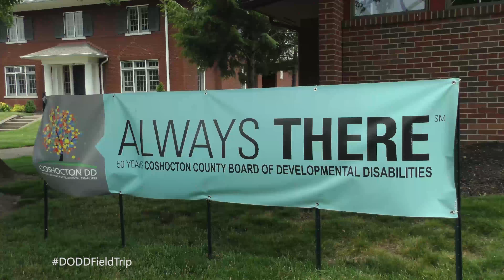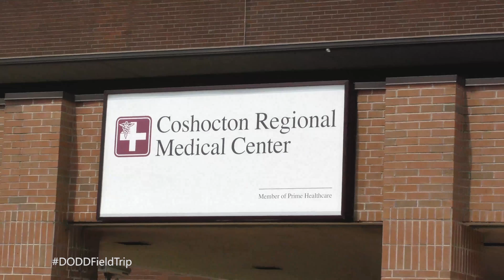DODDFieldTrip - Coshocton County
The DODDFieldTrip team explores Coshocton County to highlight stories of people served by the county board.